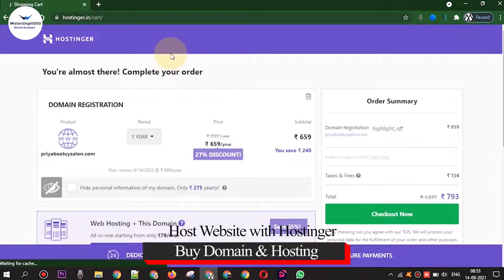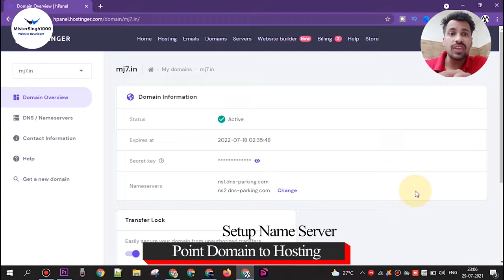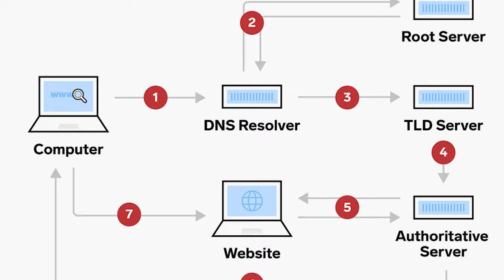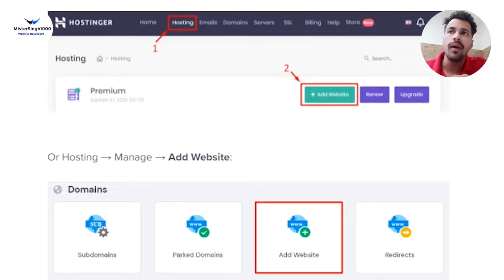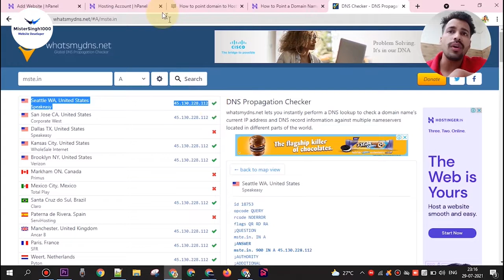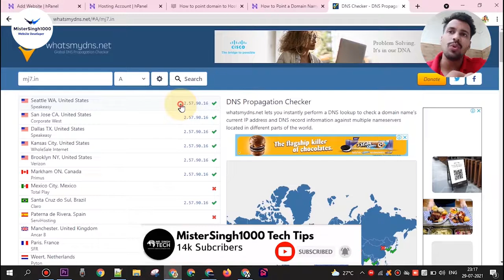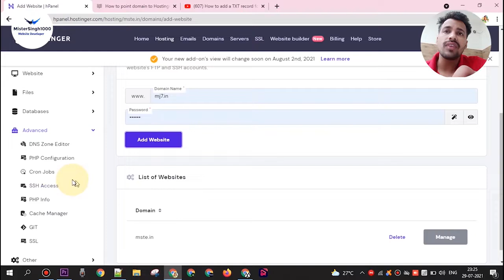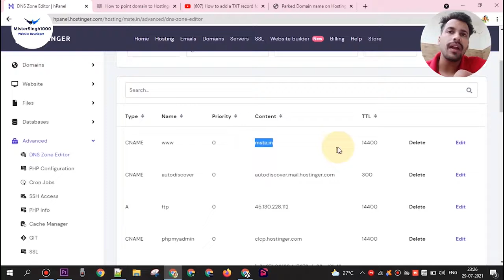Website hosting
Funny clips enjoy your time